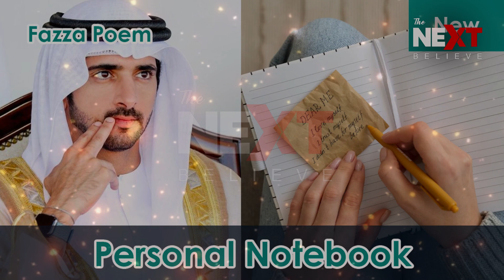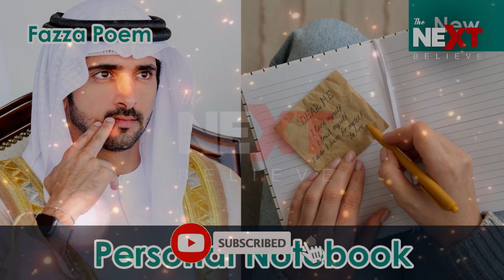New Fazza Poems | Personal Book | Sheikh Hamdan Poetry | Crown Prince Of Dubai Prince Fazza Poem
group fazza,
fazza house,
fazza horse,
fazza honda,
fazza helicopter,
hamdan fazza,
instagram fazza,
fazza iphone,
fazza japan,
fazza juice,
fazza private jet,
joy fazza,
jinn fazza,
jeque fazza,
amor oculto jinn fazza,
fazza kids,
fazza king of dubai,
fazza kindness,
fazza khabib,
faza king,
fajar koutuk,
faja kongo,
fazza ki kitni wife hai,
king fazza,
khwaja fazza,
fazza lion,
fazza lifestyle 2023,
fazza london,
fazza life story,
fazza love,
fazza latest,
little fazza,
fazza mother,
fazza marriage,
fazza mom,
fazza mobile,
fazza mecca,
fazza music,
fazza money,
fazza mobile video,
fazza malayalam,
fazza movie,
m faizan batting,
m faizar,
m faizan show,
m faizal,
fazza riyal,
fazza reaction,
surah fazza,
fazza team,
fazza umrah,
fazza uzbekistan,
uae fazza,
unique fazza,
faz valkyrie,
fazza videos,
faz vantage,
fazza vlog,
fazza video call,
faz vlogs,
fas vs alianza,
faz valk,
Transcript